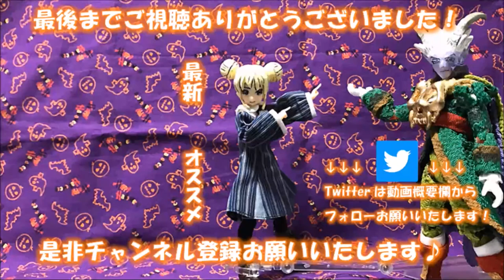【りんとの小噺】私の考え方ってこんな感じ！【VTuber】【Ｖカツ】